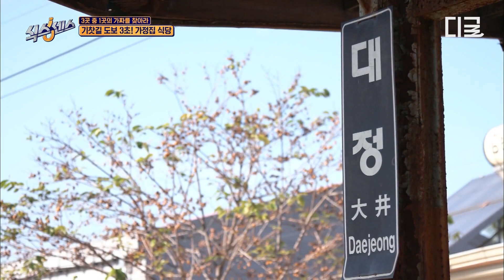[식스센스] (1시간) 식스센스의 올 타임 레전드 게임 = 장르 N행시💬 유재석 기겁하는 식센이들의 매콤한 폭탄 발언🔞